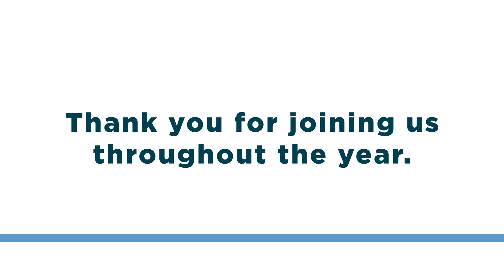PARKWAY End of the Year (2021) Recap